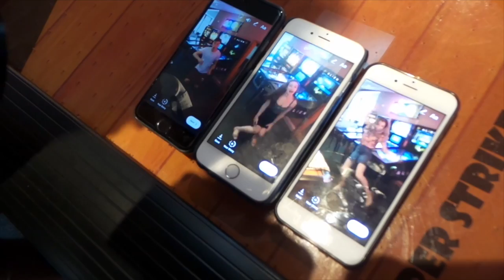I SLEPT IN AN ARCADE!| FT JOE TASKER & AMBER DOIG-THORNE| THE HOUSE MOVIE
I upload 2/3 times a week! I am a South West Vlogger and Blogger from Bath/Bristol.

Much Love
Eltoria x